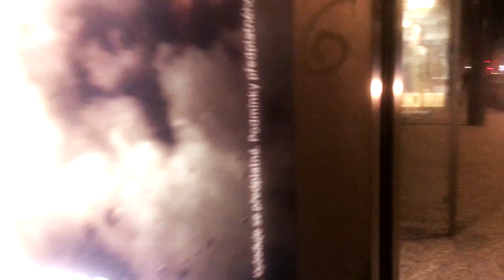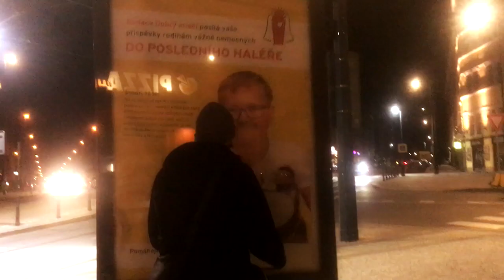Masa Mor ... MIKROSVIJET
Kamera: Andrej Kostić
Montaža: Masa Mor

MIKROSVIJET
Ja imam svoj mikrosvijet, želim
Stisnuti se malo da ga s tobom dijelim
Jedno smo drugom prirodno okruženje
Tvoji strahovi i snaga jesu dio mene
Dijelimo dobro, ne može nas ništa iznenadit'
Dijelimo loše, čuvaju nas lijepe stvari što su prošle

Nemir ti u očima k'o površina mora
Lagano se život, k'o barka na njem' ljulja
Lijepa riječ k'o sidro sigurnost ti daje
Smiruje nas spoznaja da slike nisu stvarne
Sami, smeteni k'o hrpice lišća
Gubitnici vremena bez lica

Otvorili smo kišobran zbog par kapi kiše
Razlog da se skupimo, i budemo što bliže
Smijali se nesmješnom, rugali se svemu
Tek da ne bi tišina otkrila dilemu
U nama
Suvišna procjena trenutka
Skliznusmo u tamu pokraj puta